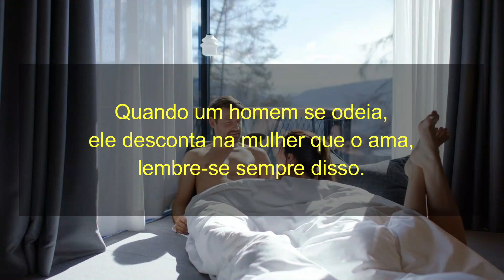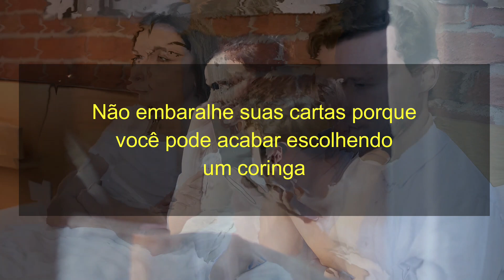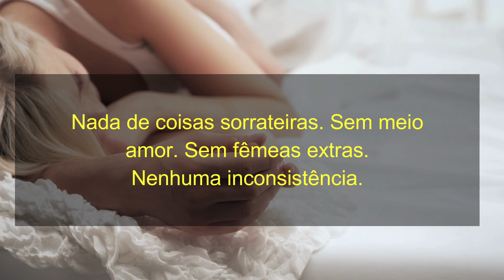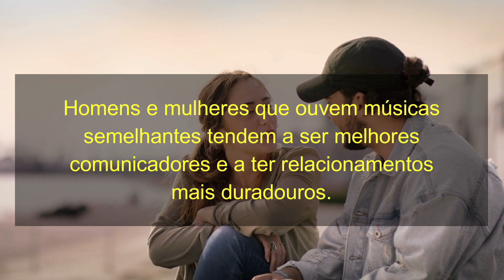7 BRINCADEIRAS QUE ELAS ADORAM! MAS ELES NÃO SABEM! PSICOLOGIA E COMPORTAMENTO HUMANO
7 BRINCADEIRAS QUE ELAS ADORAM! MAS ELES NÃO SABEM! PSICOLOGIA E COMPORTAMENTO HUMANO

O canal "Psicologia e Comportamento Humano" é dedicado principalmente à psicologia, fatos psicológicos, psicologia sobre homens e mulheres, frases geniais sobre psicologia e comportamento humano, curiosidades sobre psicologia e muito mais. Estamos sempre tentando explicar e ensinar a quem não sabem nada sobre  psicologia feminina, masculina e  comportamento humano. O objetivo deste canal é transmitir sabedoria sobre si mesmo para melhorar melhorarmos como pessoa, e é disso que trata a psicologia e o comportamento. Bem-vindo ao Canal Psicologia e Comportamento Humano.

ESTE CANAL É MERAMENTE EDUCATIVO!

Nosso objetivo aqui é inspirar as pessoas a mudarem de vida e se tornarem melhores, mais perfeitas e mais fortes. Obrigado por apoiar nosso canal!